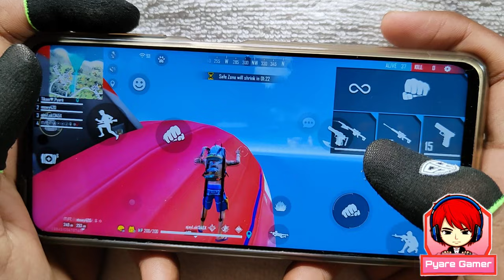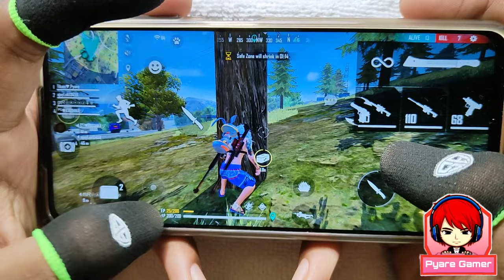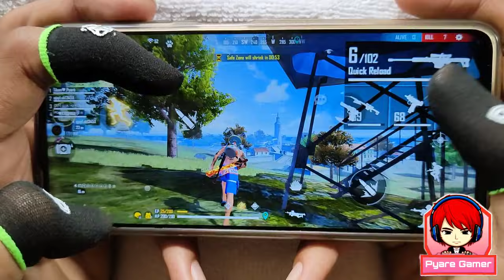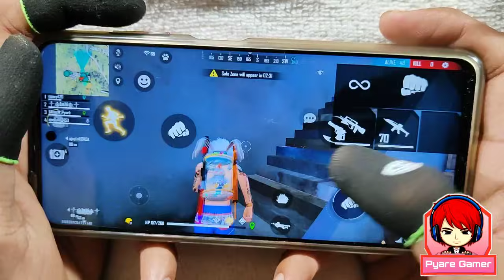Double m82b fastest sniping gameplay m1887 onetap headshot woodpecker onetap headshot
m82b fastest sniping gameplay M1887 onetap headshot and woodpecker onetap headshot
This time longer than usual gameplay and over power headshot again guys
Love you